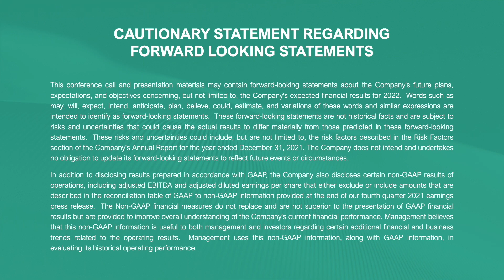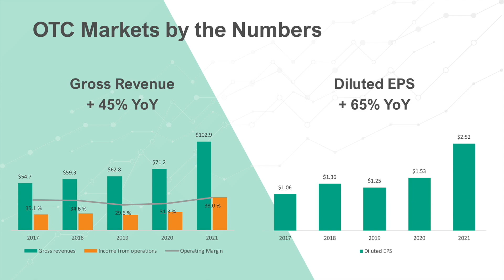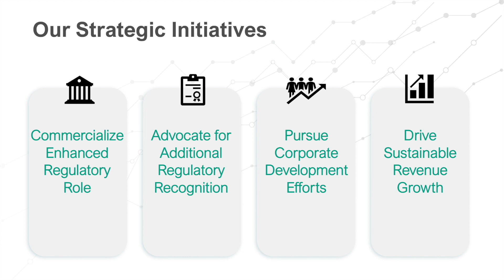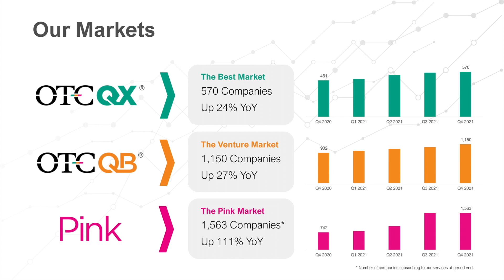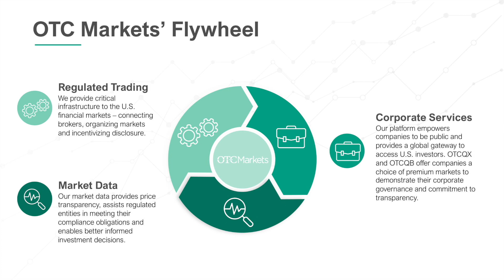OTC Markets Group Investor Day April 2022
Watch the recording of OTC Markets Group (OTCQX: OTCM) Investor Day.  Cromwell Coulson, President and CEO and members of the senior management team discuss the company’s strategy, business growth drivers and the value our markets create for companies, broker-dealers and investors.

Opening Remarks: [00:26]

Panel Session: [09:20]

Live Q&A: [25:13]